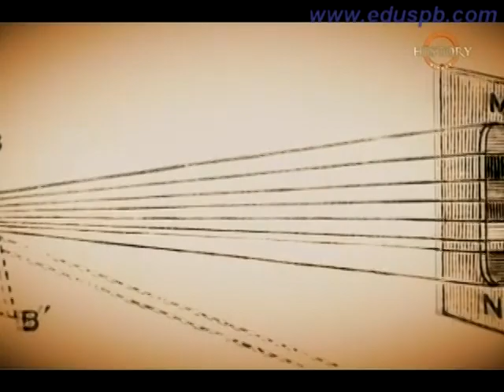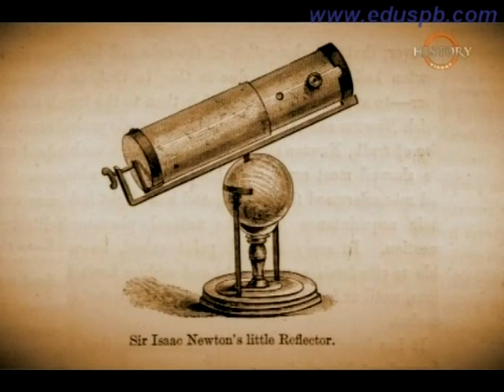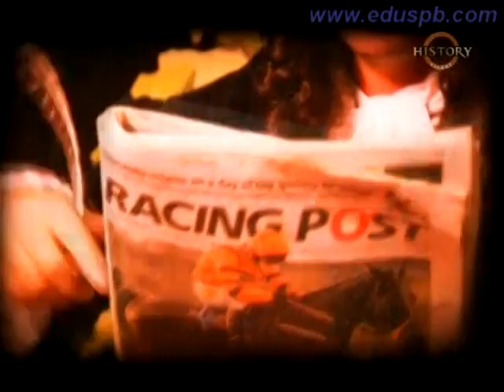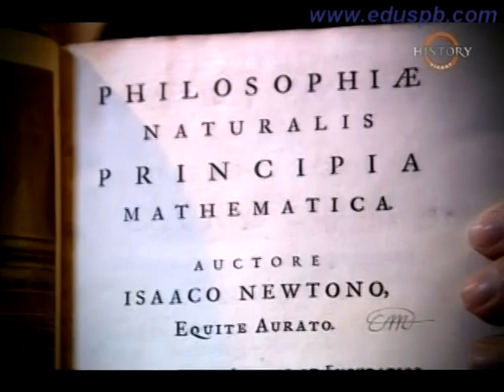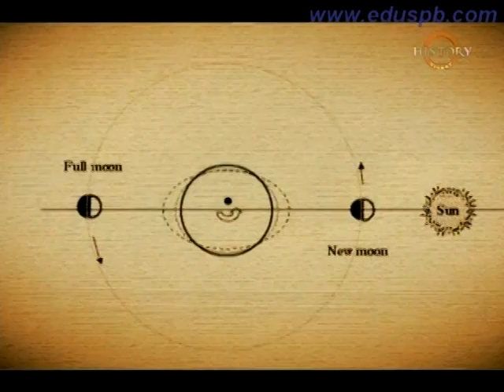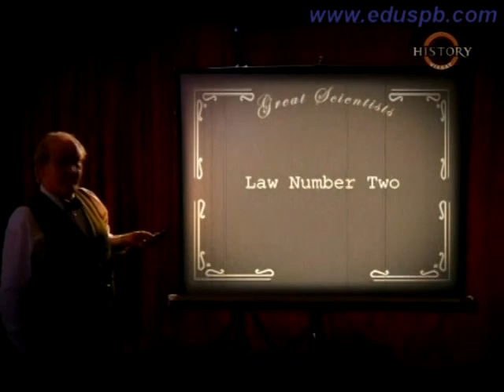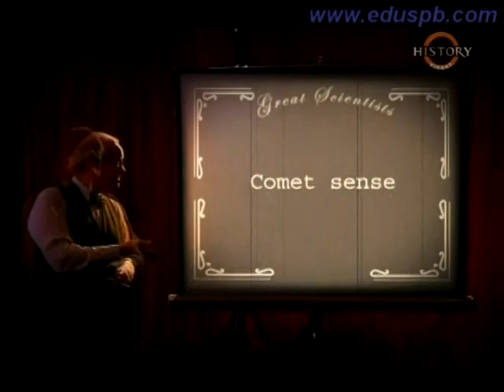Ньютон. Из серии "Великие ученые"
Из серии "Великие ученые"